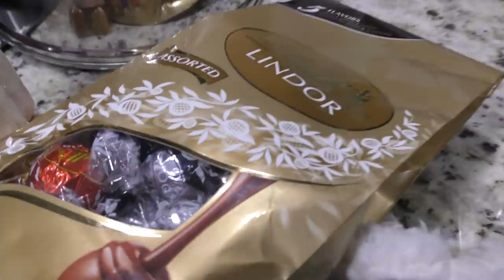TURNING MY FROZEN DOLL INTO A UNICORN | DOLL MAKEOVER | We Are The Davises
Kayla shows us how she turns her doll, Anna, from the Frozen movie into a unicorn. It was really fun and easy!

Musical.ly:  wearethedavises